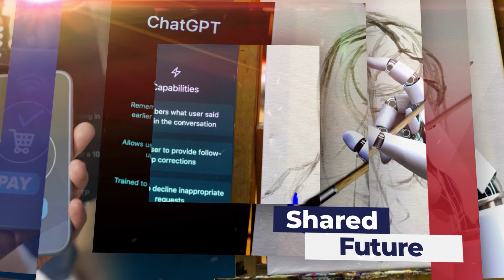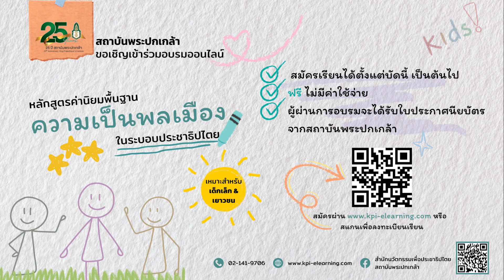เด็กไทย ทำไมหัวร้อนจัง_EP31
เด็กไทยทำไมหัวร้อนจัง?
🔑ร่วมไขคําตอบ UNLOCK ...กับ…
นพ.วรตม์   โชติพิทยสุนนท์  โฆษกกรมสุขภาพจิต และ
คุณธีรดนย์   พงษ์ดนตรี นายกองค์การนักศึกษามหาวิทยาลัยธรรมศาสตร์
ใน The key ไขการเมือง... เรื่องใกล้ตัว

🌐🌐ชมย้อนหลัง Youtube@Kpichannel
Playlist : The Key ไขการเมือง เรื่องใกล้ตัว ปี 9